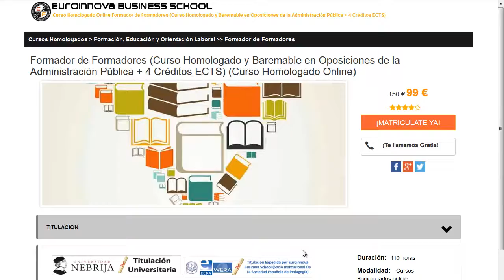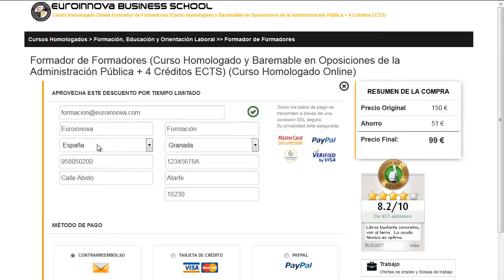modulo orientacion laboral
modulo orientacion laboral. Si quieres hallar los más baratos cursos para modulo orientacion laboral solo tienes que pinchar en la página oficial de Euroinnova y accederás de todos los posgrados para oposiciones.

Tan solo debes de entrar en nuestra web buscar tu curso, master o postgrado y apuntarte aquí podrás buscar tu master o curso

En este video de modulo orientacion laboral te explicamos a matricularte así como, te contamos que debes hacer para matricularte no lo dudes más y visítanos ¡No te arrepentirás de formarte con nosotros!.